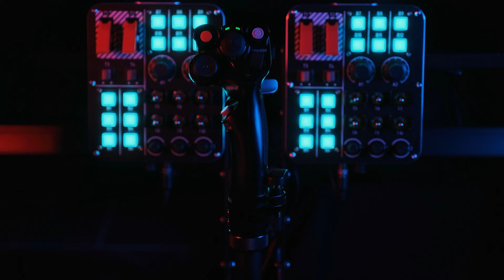VPC FLNKR Grip Trailer | VIRPIL Controls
Hello VIRPILs!

Introducing the best Fighter Grip made by VIRPIL Controls — VPC FLNKR Grip!
Full metal beauty is coming soon!